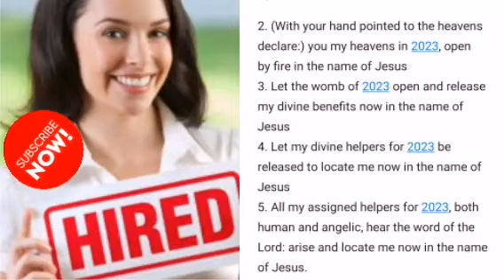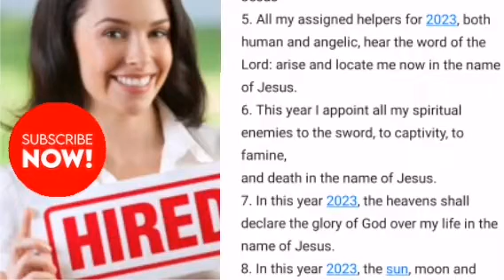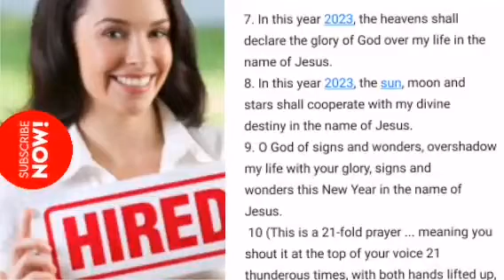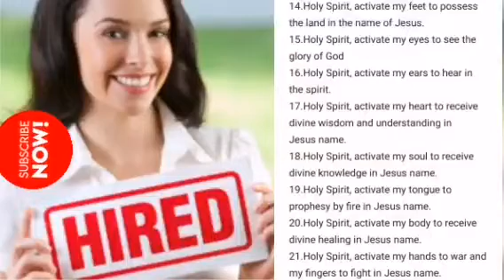Command 2023 doors to open| Favor & Financial Breakthroughs 27 minutes to midnight Elisha Goodman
DR JANE PRAYER POINTS
dr olukoya
dr k olukoya
dr olukoya live
dr olukoya sermons
dr olukoya teachings
dr olukoya
dr olukoya prayers
dr olukoya ancestral powers
dr olukoya deliverance prayers
dr olukoya great physician
dr olukoya household wickedness
dr olukoya midnight prayers
dr olukoya night prayers
dr olukoya on marriage
dr olukoya youtube
dr olukoya 3 hours prayer
dr olukoya altars
dr olukoya blood of jesus
dr olukoya commanding your morning
dr olukoya covenant
dr olukoya dreams
dr olukoya infirmity
dr olukoya manna water
dr olukoya prayer against witchcraft
dr olukoya prayers
dr olukoya questions and answers
dr olukoya recover your glory
dr olukoya restoration
dr olukoya videos
dr olukoya witchcraft
dr olukoya youtube
dr olukoya 12 hours
dr olukoya 3 our
dr olukoya 6 hours night prayer
dr olukoya 7 hours midnight prayer
dr olukoya breakthrough prayers
dr olukoya evil arrows
dr olukoya familiar spirit
dr olukoya generational curses
dr olukoya holy spirit
dr olukoya latest messages
dr olukoya on dreams
dr olukoya pray until something happens
dr olukoya sunday service
dr d k olukoya prayers
dr olukoya every woman must know this
dr olukoya fasting
dr olukoya foundation and prayer against wickedness
dr olukoya graveyard
dr olukoya interview
dr olukoya jezebel
dr olukoya latest
dr olukoya new month prayers
dr olukoya violent prayers against evil attacks
dr olukoya whoever whatever has to die
dr olukoya dream defilement
dr olukoya evil altars
dr olukoya prayer against spirit husband
dr olukoya prayers youtube
dr olukoya video messages
dr olukoya warfare songs
dr olukoya when you wake up
dr olukoya 101 spiritual warfare
dr olukoya binding the strongman
dr olukoya glory
dr olukoya healing prayer points
dr olukoya limitations
dr olukoya open my eyes
dr olukoya prayer for favour
dr olukoya repentance
dr olukoya strongman
dr olukoya testimony
dr olukoya the mystery of soul robbers
dr olukoya bedtime prayer
dr olukoya choosing a life partner
dr olukoya marriage prayers
dr olukoya mid month prayer rain
dr olukoya open doors
dr olukoya prophetic vitamins
dr olukoya sending back evil arrows
dr olukoya warfare prayers
dr dk olukoya night prayer
dr olukoya angels
dr olukoya anointing and destiny
dr olukoya eating in dreams
dr olukoya financial prayer points
dr olukoya holiness
dr olukoya deliverance of the brain
dr olukoya foundational prayers
dr olukoya open heavens
dr olukoya prayer rain
dr olukoya prayer videos
dr olukoya spirit spouse
dr olukoya astral
dr olukoya breaking soul ties
dr olukoya deep deliverance prayers
dr olukoya early morning prayers
dr olukoya favor
dr olukoya great physician hour
dr olukoya how to hear from god
dr. olukoya 120 prayers to crush witchcraft
dr olukoya blood warfare
dr olukoya divine intervention
dr olukoya evil dreams
dr olukoya house sanitation
dr olukoya latest sermons
dr olukoya marriage and your choice
dr olukoya opposing forces
dr olukoya prayers against destiny destroyers
dr olukoya strange dreams
dr olukoya total healing
dr olukoya prayer points
dr olukoya prayers for healing
dr olukoya war against bewitchment
dr d k olukoya midnight prayers
dr olukoya listen to this before going to bed
dr olukoya marine spirits
dr olukoya take back what the enemy has stolen
dr daniel olukoya videos
dr olukoya breaking yokes
dr olukoya commanding the morning
dr olukoya marine witchcraft
dr olukoya prayers against evil dreams
dr olukoya thanksgiving prayers
dr d.k olukoya prayer rain
dr olukoya destroying evil plans
dr olukoya sermons on dreams
dr olukoya dreams interpretation
dr olukoya prayer against familiar spirits
dr olukoya prayers for immediate change
dr olukoya bewitchment
dr olukoya forgiveness
dr olukoya mfm
dr olukoya prayer before going to bed
dr olukoya latest prayers
dr olukoya spirit husband
dr olukoya prayer against infirmity
dr olukoya foundation
dr olukoya prayer fire against evil arrows
dr olukoya dancers at the gate of death
dr olukoya evil appointment
dr olukoya spiritual warfare
dr dk olukoya dream interpretation
dr olukoya 7 hours prayers
dr olukoya back to sender
dr olukoya prayer against death
dr olukoya prayers on witchcraft
dr olukoya deliverance of the head
dr d k olukoya commanding the morning
dr olukoya backwardness
dr olukoya brain
dr olukoya dragon
dr olukoya favour
dr olukoya fear
dr olukoya finances
dr dk olukoya witchcraft
dr olukoya bad dreams
dr olukoya breaking curses
dr olukoya business prayers
dr olukoya dangerous prayers
dr olukoya divine favour
dr olukoya dream pollution
dr olukoya prayer line
dr olukoya satanic embargo
dr dk olukoya healing prayers
dr olukoya 24 hour miracle
dr olukoya firstborn prayer point
dr olukoya prayer for marriage
dr olukoya spirit of death
dr olukoya the great physician
dr d k olukoya healing prayers
dr olukoya fruit of the womb
dr olukoya prayers against bad dreams
dr olukoya strange enemies strange prayers